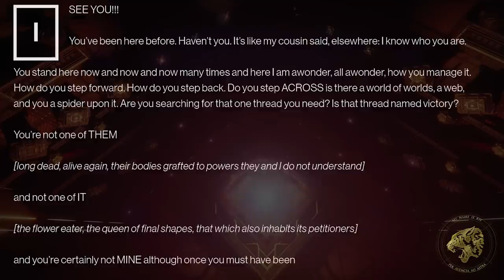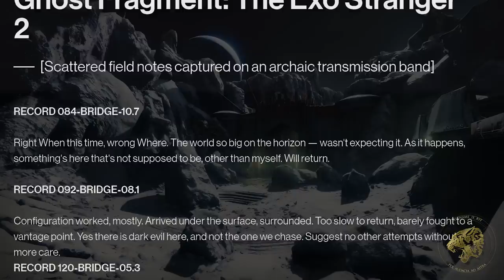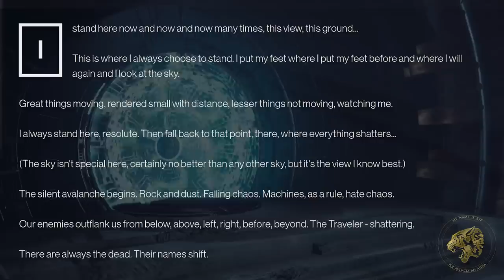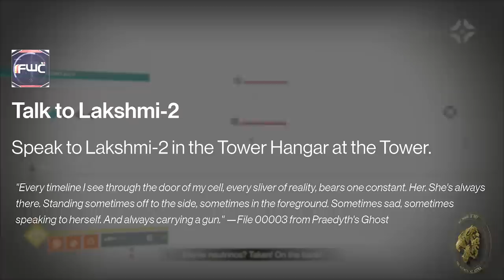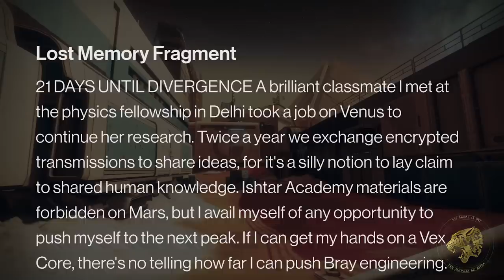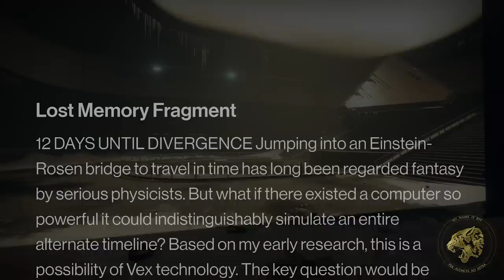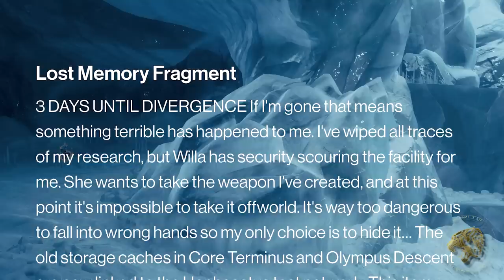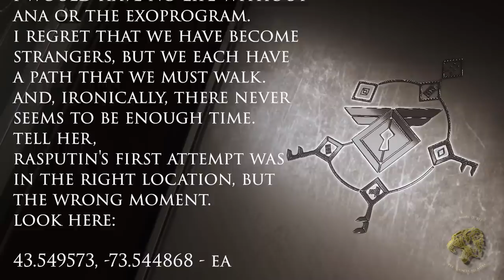Destiny 2 Lore - Everything we know about the Exo Stranger so far! Her story and possible identity!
Destiny 2's most mysterious character is unquestionably the Exo Stranger. In this video I'm going to break down all her lore and story to tell you everything we know about her so far!